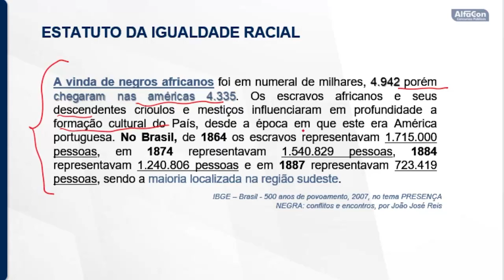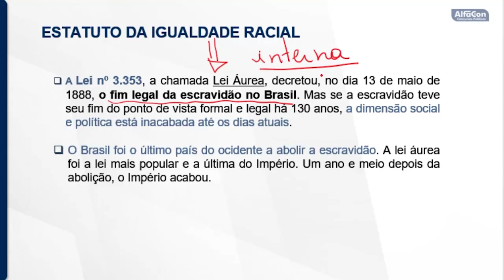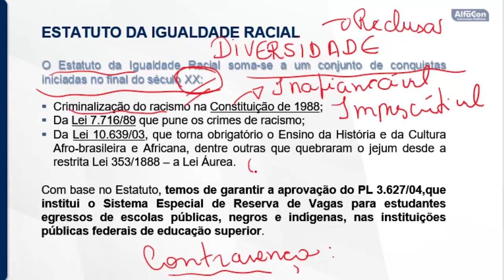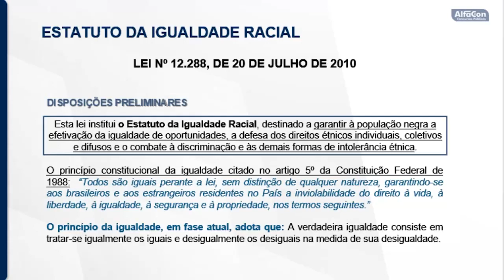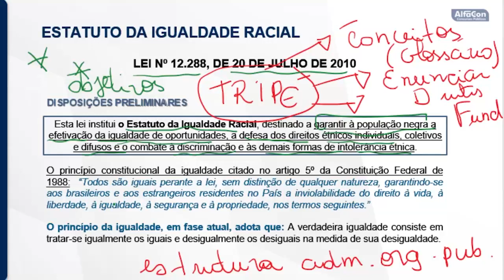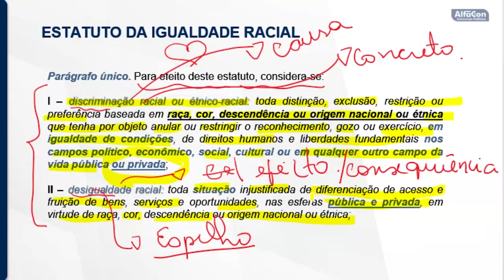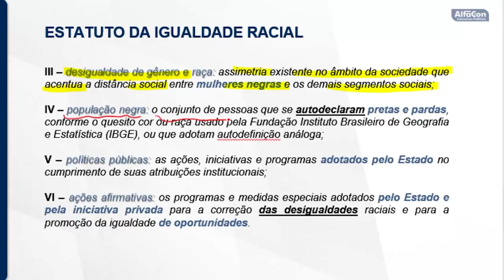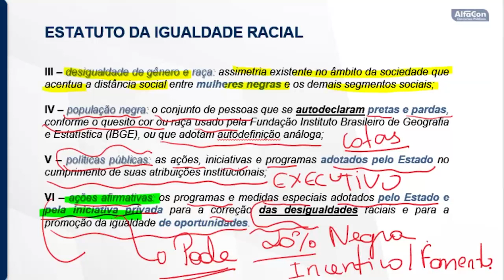Concurso IPE Saúde RS - Técnico em Gestão de Saúde - Aula de Estatuto da Igualdade Racial - AlfaCon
👉 Estude Gratuitamente para o Concurso IPE Saúde - RS de Técnico em Gestão de Saúde

👨‍🏫 Aula de Lei 12.288 - Estatuto da Igualdade Racial com a professora Ceres Rabelo.
📣 Disposições Preliminares; Dos Direitos Fundamentais.

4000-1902 (capitais e regiões metropolitanas) | 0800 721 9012 (demais localidades)